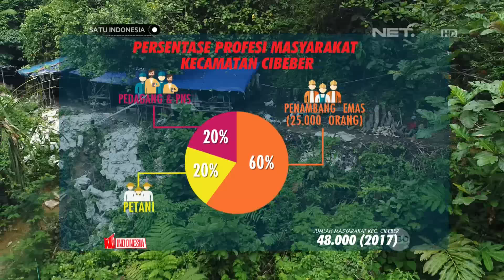Penambangan Emas Ilegal Yang Penuh Resiko Di Cibeber, Lebak Banten - Satu Indonesia